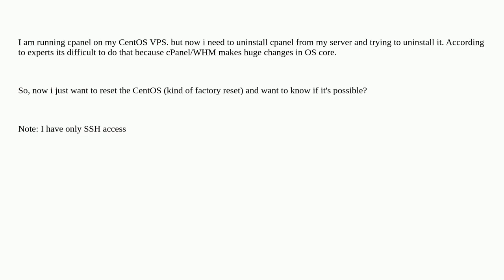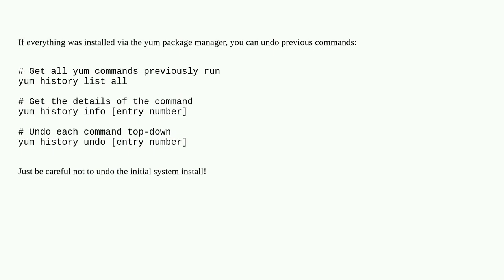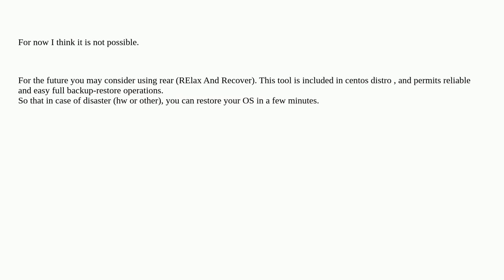Completely restore centOS 7 as it was on first installation ( Factory Reset)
centos ssh vps